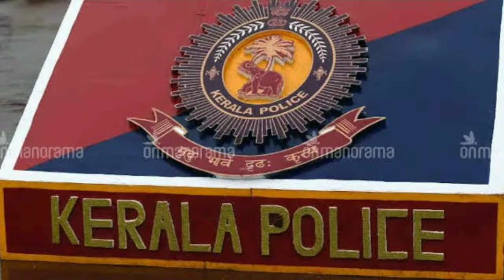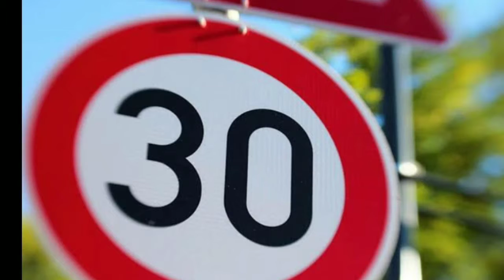Kerala road! വളഞ്ഞ വരകൾ എന്തിനെ സൂചിപ്പിക്കുന്നു?